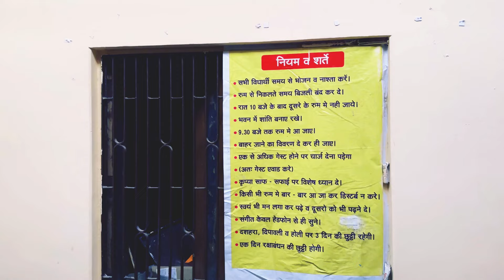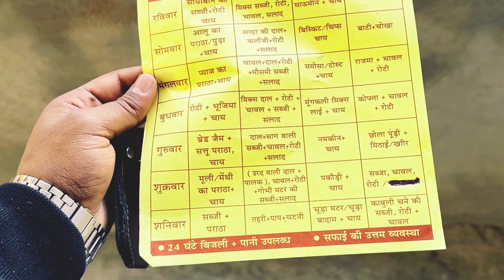Girls Hostel Series 2||Varanasi Girls Hostel Vlog 2 ||Hostel मे पढ़ती हुई लड़किया||Beauty of Banaras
Girls Hostel Series 2 || Banaras Girls Hostel Vlog 2 ||Beauty of Banaras

"Explore the vibrant life of girls' hostels in Varanasi through this captivating video journey! Join us as we uncover the unique experiences, friendships, and daily routines within these lively spaces. From shared laughter to late-night study sessions, this video offers a glimpse into the warmth and camaraderie that define life in a girls' hostel. Get ready to immerse yourself in the charm and energy of Varanasi's hostel life like never before!"

1#VaranasiLife
4.
5.
6.
7.
8.
9.